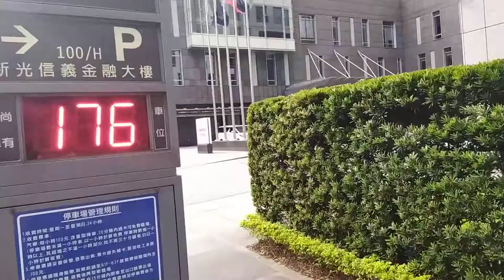【陳柏勳】欣欣客運 611 KKA-0573 松山車站上車 消防局(松仁)下車【1080p60】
松山車站 Songshan Rill sta.
松山車站(松隆) Songshan Rill sta.(Songlong)
松山車站(松山) Songshan Rill sta.(Songshan)
永春國小 Yongchun Elementary School
永吉國小 Yongji Elementary School
捷運永春站(松山) MRT Yongchun sta.(Songshan)
捷運永春站(忠孝) MRT Yongchun sta.(Zhongxiao)
市立工農 Songshan High School of Agriculture and Industry
消防局(松仁) City Fire Department (Songren)
車牌▷KKA-0573
路線▷611
業者▷欣欣客運